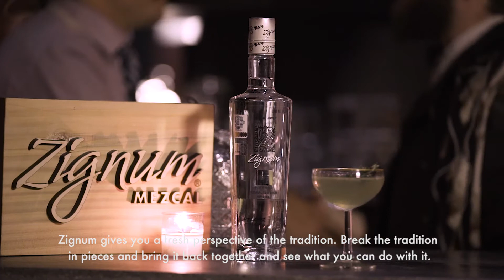Zignum Ambassador - Yiorgos Kouletsis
ZignumAroundTheWorld presents the fresh
perspective of Mixologist Yiorgos Kouletsis
from Berlin.